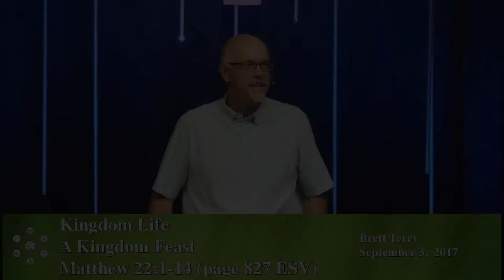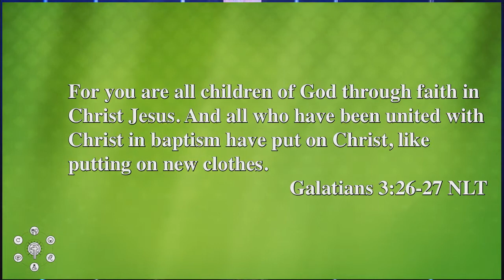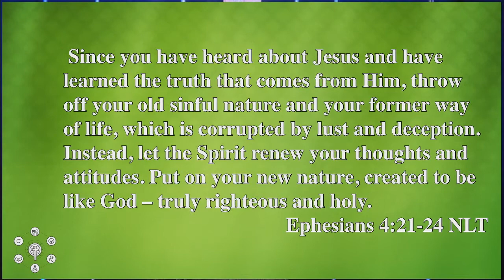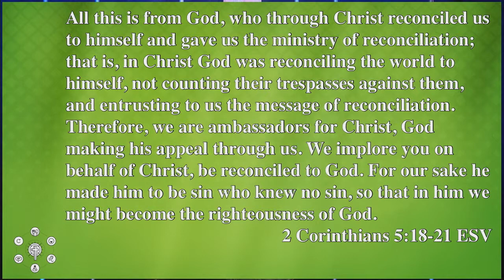A Kingdom Feast